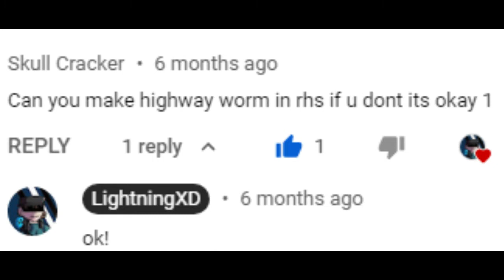How To Be HIGHWAY WORM in ROBLOXIAN HIGHSCHOOL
pog i finally did another one